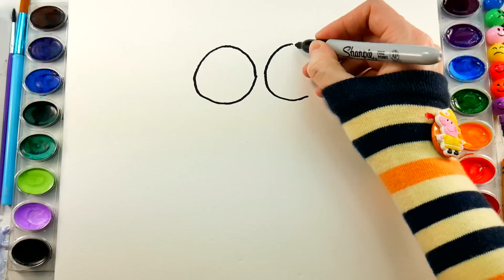Sea Animals Coloring Page to Color Learning Coloring Video for Children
How to draw Pink Jelly fish with big eyes. Drawing for kids and painting coloring pages. Draw Color Paint this pretty picture with me step by step painting coloring pages for kids

How to Draw Jelly Fish Coloring Page to Color Learning Coloring Videos for Children